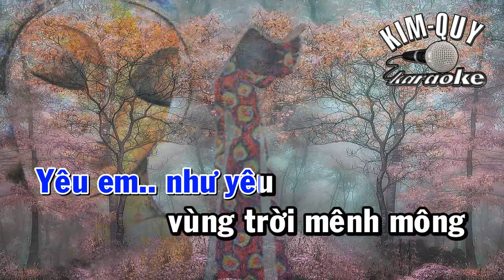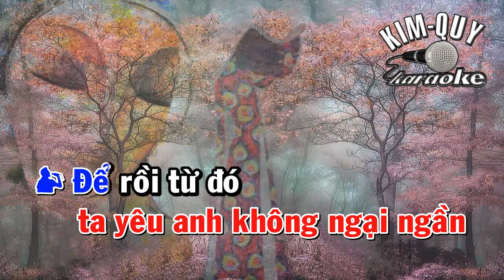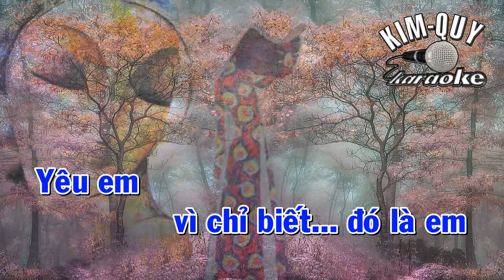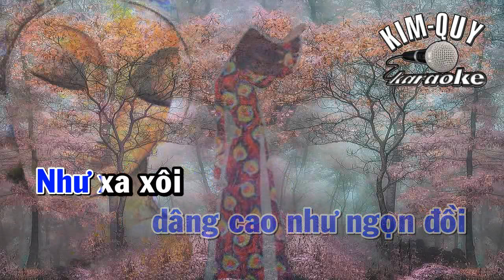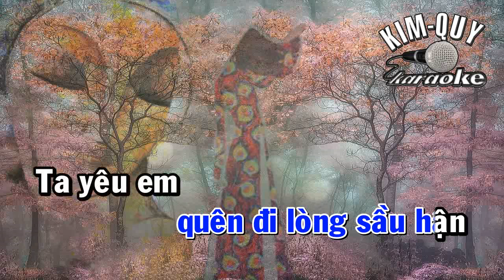VÌ ĐÓ LÀ EM ( Diệu Hương ) - KARAOKE - SONG CA ( Cm/Đô Thứ )